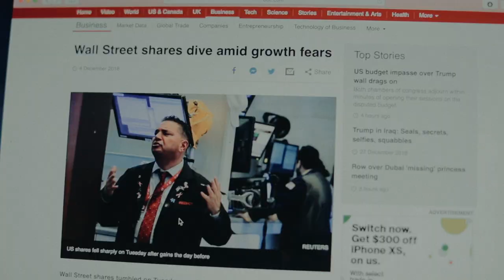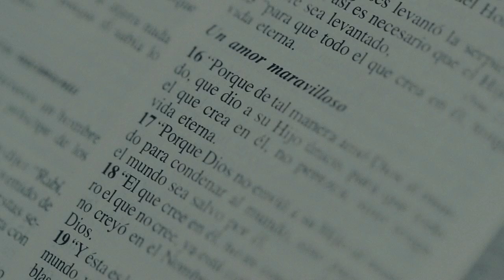FUISTE TU - DANIEL LOPEZ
Cantante Daniel Lopez
Letra y Musica Daniel Lopez
Arreglo musial Mike Rosario
Grabacion, Mezcla y Mazterizacion en Sonic Rush Record
Voces Laura Rosario y Mike Rosario
Video producido y dirigido por Mauricio Salazar en Valdense films

Contactos
Daniel Lopez Music
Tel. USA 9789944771